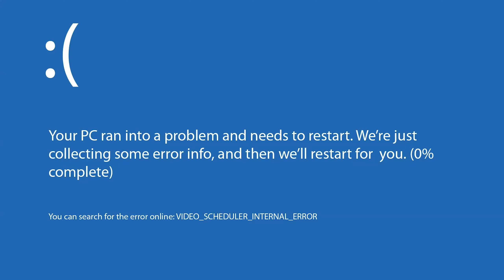Back To The OG Cuteness! | Kirby 64: The Crystal Shards (Part 1 - Pop Star)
isssss a KORBY

Be sure to always finish your PEANUT BUTTER & JELLIES